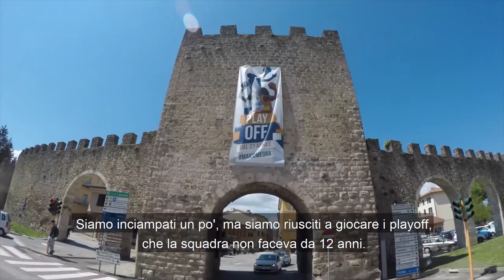Bobby Jones | OGOG: Rieit, Italy (Italian Subtitles)